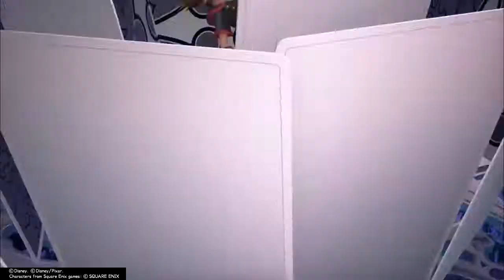KINGDOM HEARTS Ⅲ Re:Mind: Data Luxord